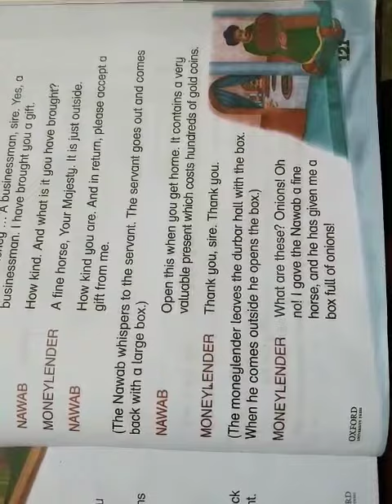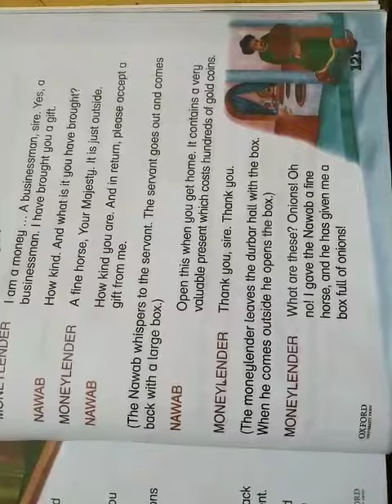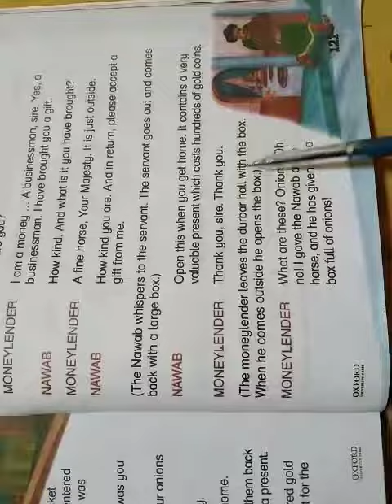Off to the zoo English class one